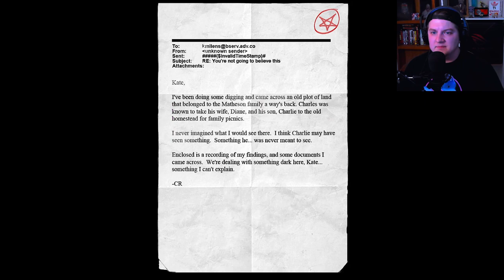I Never Seen Anything Like This!!!! | Slender: The Arrival Pt3